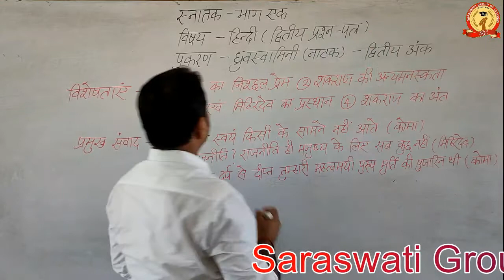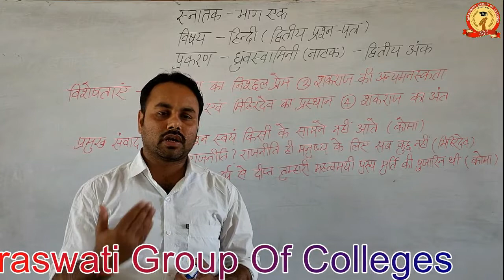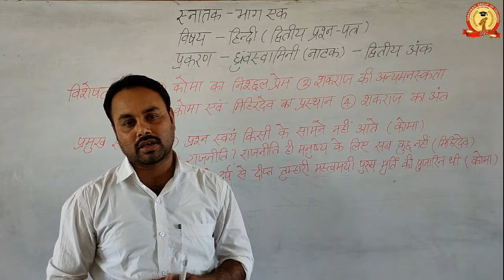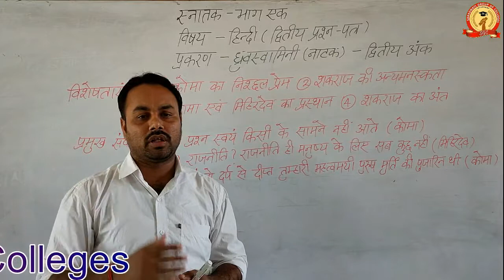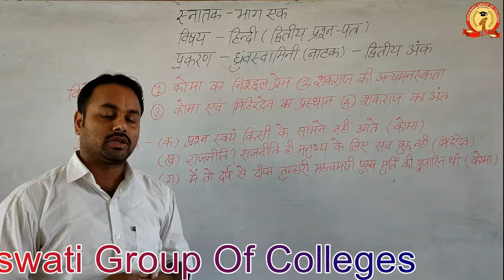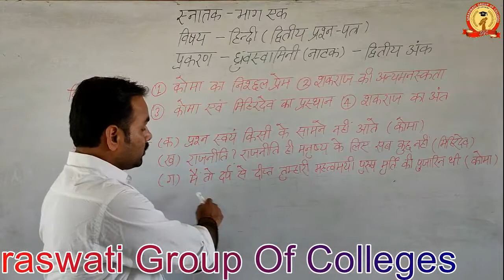B.A.- I / Hindi (Paper-II)|| ध्रुवस्वामिनी (द्वितीय अंक)|| जयशंकर प्रसाद||दीपक कुमार मिश्र Slide-05